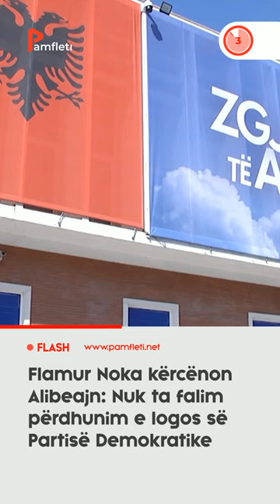Flamur Noka kërcënon Alibeajn: Nuk ta falim përdhunim e logos së Partisë Demokratike